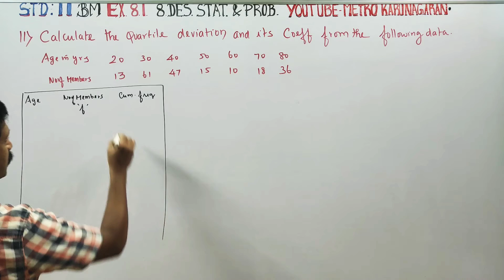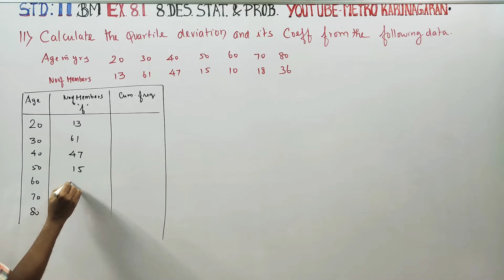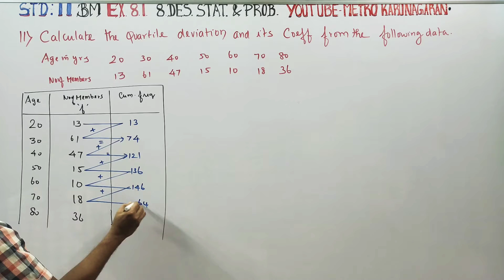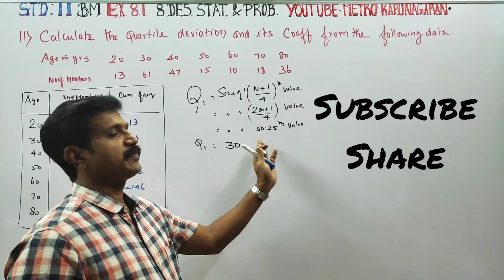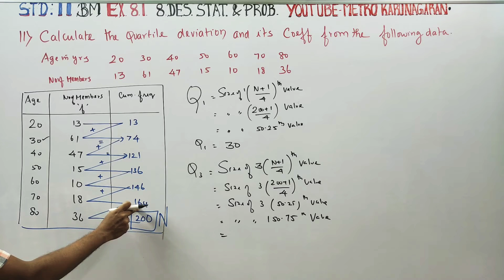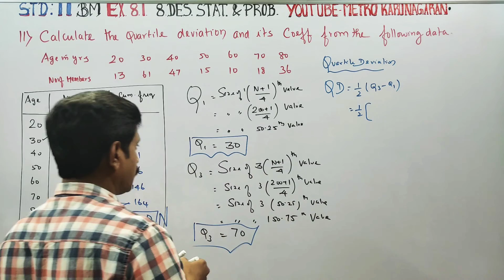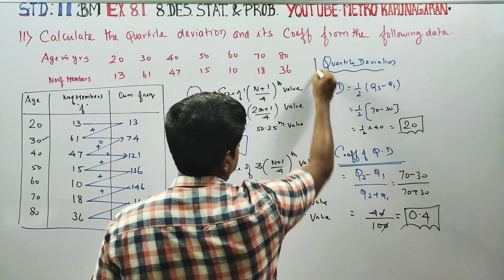11th Std BM Ex.8.1(11) Calculate the quartile deviation and coefficient of quartile deviation Age